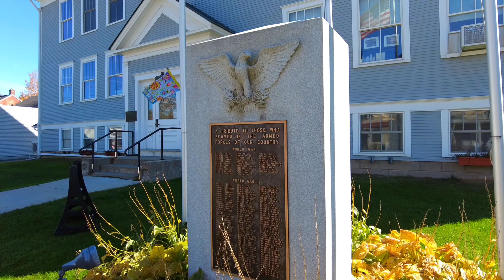Cabot un destino que tienes que visitar en Vermont.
Cabot en Vermont es un lugar muy lindo que tienes que visitar, con muchas cosas que hacer ya sea para escalar, nadar, andar en cayac, pescar y sobre todo pasar un tiempo relajado.

Cabot es un destino que realmente tienes que visitar y para vivir
Cabot tiene de todo lo necesario para un pueblito; ferretería, minisuper, bar, mecánico, aqui se encuentra la famosa marca de queso Cabot cheese 🧀 y ofrecen trabajo fijo hay de todo aqui.

Tengo mas videos de Vermont no olvides apoyarme. Gracias.

Si vienes a Vermont no olvides pasar por Cabot no te arrepentiras.